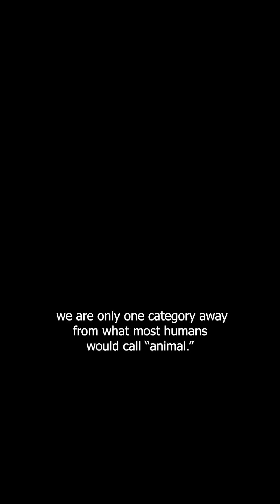How related are humans and dogs? | 3min Short film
Where Do Dogs Come From? Ethnocynology Explained.
Science communication is difficult and can often be very dense or dry. But it doesn’t have to be.
I encourage everyone to get creative and truly find joy in expressing the science that means so much to them.
This week was a moment in modern archaeology, and I’m happy to be a part of the new generation of scientists who use our modern media technology for the better to teach about our shared human heritage
I made this for a project with Creators on the Edge a while back called “ how are other species different from us?” and I’m very proud of it. I hope you enjoy it too.
Please share it with anybody you know who loves dogs.